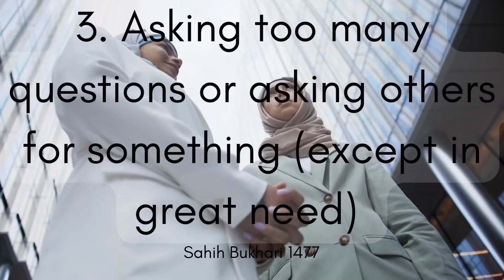Allah Hates three things in you 🤲🏻islamicvideos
Three things allah hate in you
* useless talks
* wasting money
*asking too many questions